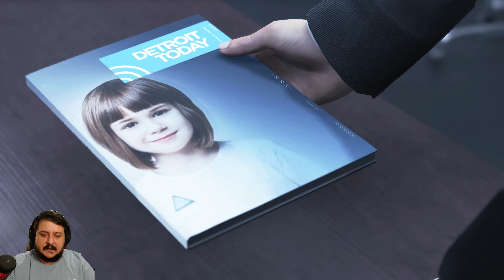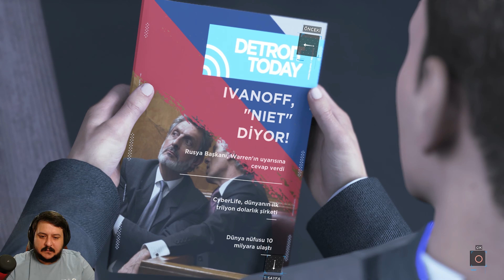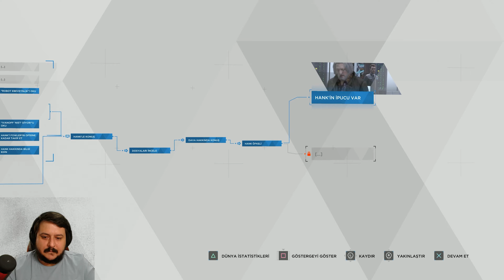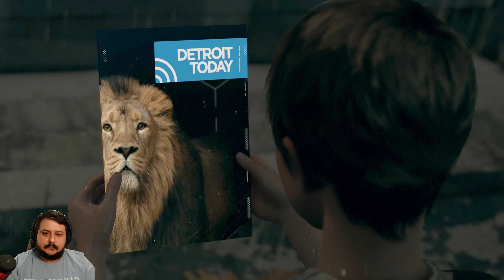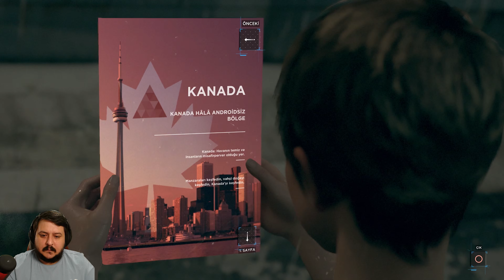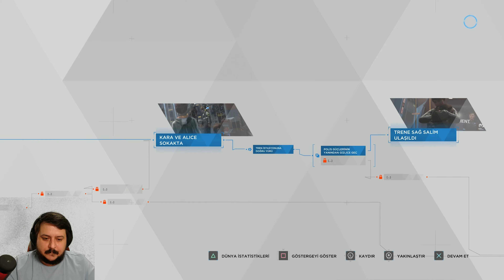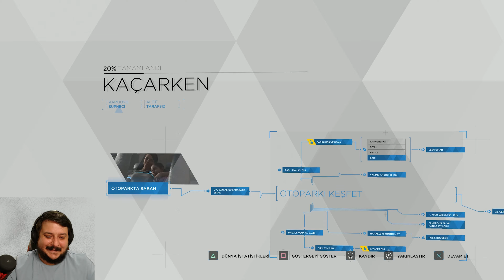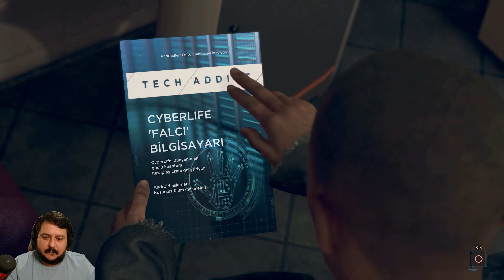Asabi Adam / Detroit Become Human Türkçe Altyazılı Bölüm 5 (PS5)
Detroit Become Human, Detroit Become Human Türkçe, Detroit Become Human Türkçe Altyazılı, Detroit Become Human Türkçe Gameplay, Detroit Become Human türkçe Dublaj, Detroit Become Human Türkçe Altyazılı Bölüm

Detroit Become Human, 2038 Yılında Detroit şehrinde geçen bir hikayedir. Teknoloji, insanımsı androidlerin her yerde karşımıza çıkabildiği bir noktaya evrildi. Konuşuyorlar, hareket ediyorlar, insan gibi davranıyorlar ama onlar sadece insanlara hizmet eden makineler.
Birbirinden farklı üç android ile oynayın ve kaosun eşiğinde bir dünyayı onların gözlerinden yaşayın, belki de bu dünya bizim geleceğimiz.